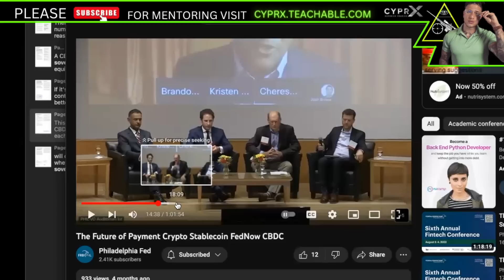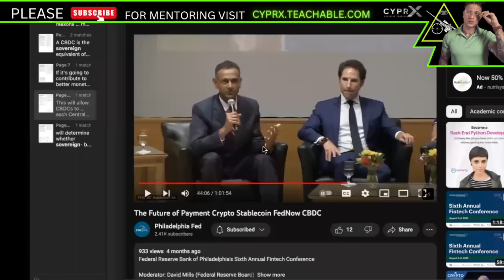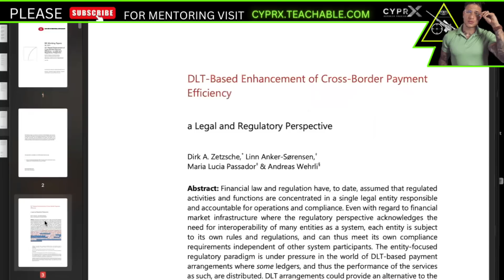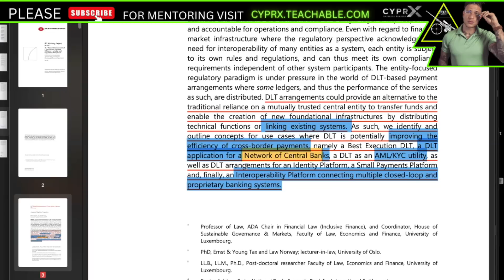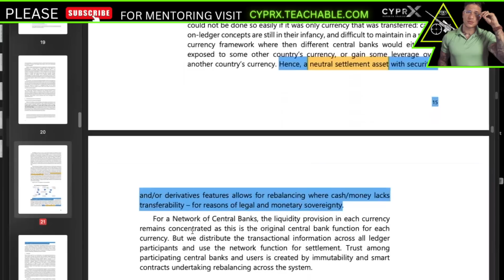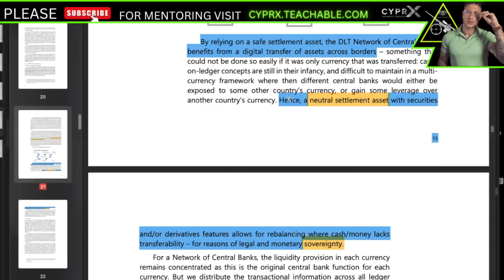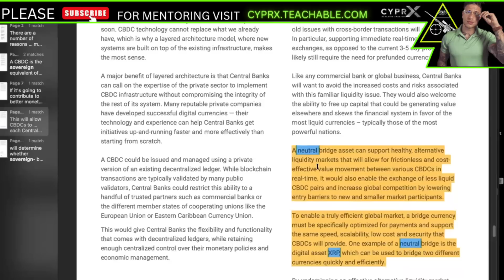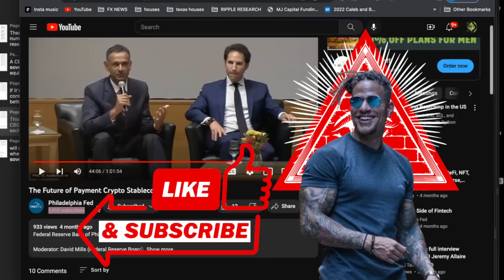XRP 🚀 MASSIVE RESET | FEDERAL RESERVE CONFIRMS A BRIDGE ASSET MUST BE USED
THIS IS PROOF THEY WILL USE A BRIDGE ASSET! LIKE XRP!

OFFICIAL WEBSITE  MENTORING PROGRAM VISIT:
Cyprx.teachable.com